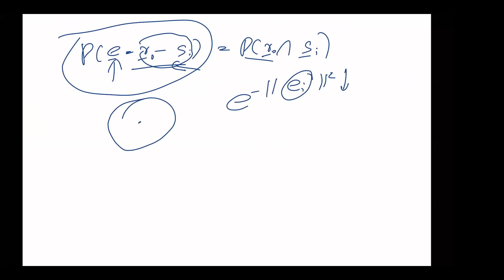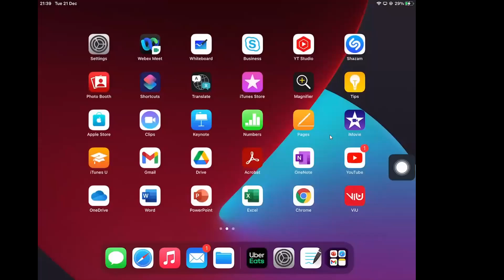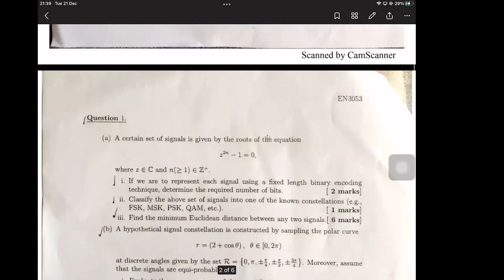Digital Communication 1 - Kuppi - Part 1